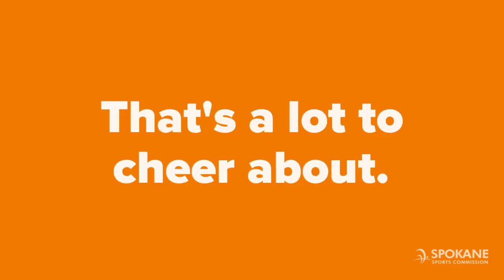March 2018: Celebrating Sports in Spokane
Sports represents big business—that’s no secret. But what you might not realize is the immensely positive impact sports have on our local economy through tourism dollars. Spokane has a history of hosting top-notch sporting events in the month of March, but these signature events have grown even more in 2018, resulting in our largest sports month to date—with 35,000 visitors, 21,500 hotel room nights and an estimated $21,000,000 injected into our local economy.